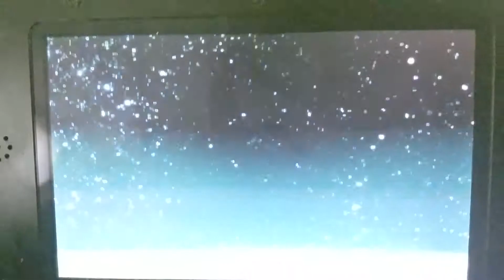SSB4: Classic Mode Mega Man Trophy 🏆💐🐺🌹